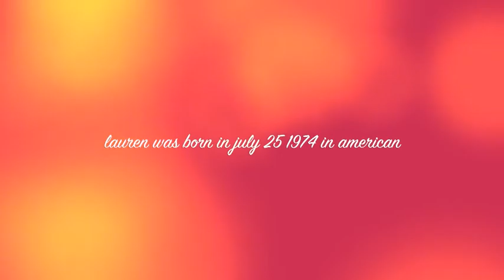Lauren Faust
Lauren Faust's Biography